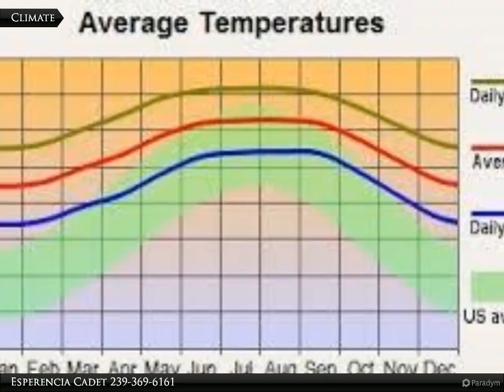Coldwell Banker Preferred Properties - 164 Bee Gee St.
164 Bee Gee St.

Check out this excellent residential lot with walking distance to US 41, dinning and shopping. Send your offer in soon before it's gone!

Esperencia Cadet
Coldwell Banker Preferred Properties